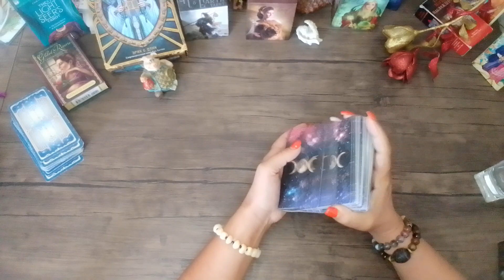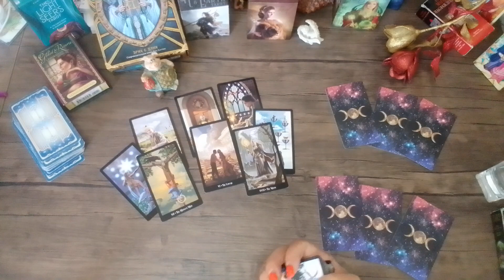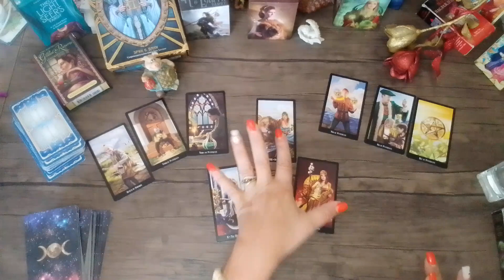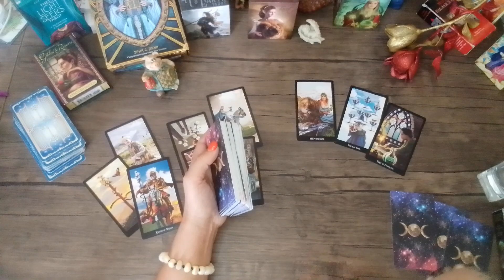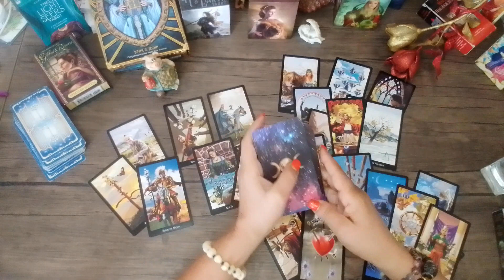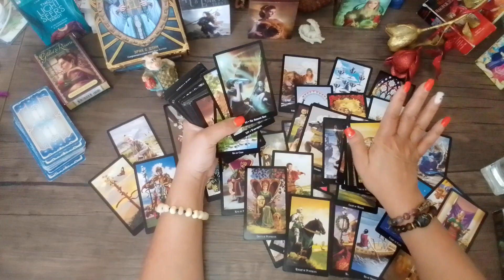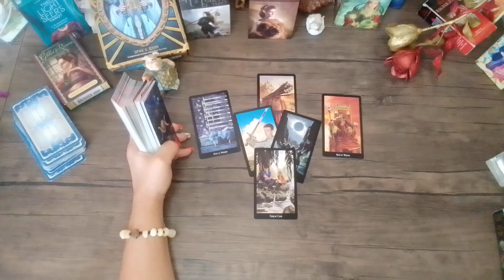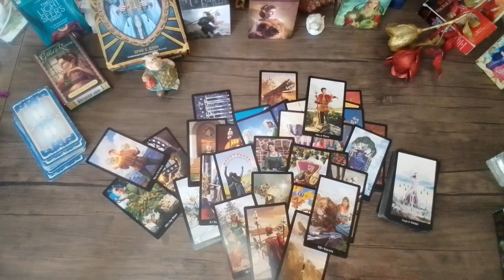რა ხდება მის თავში თქვენს გამო?